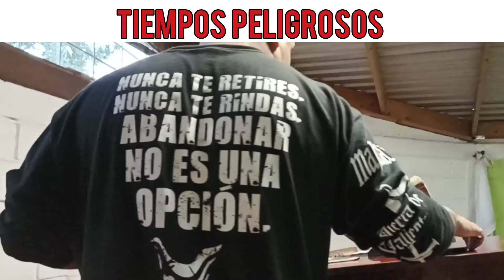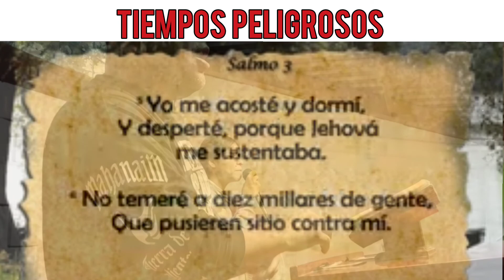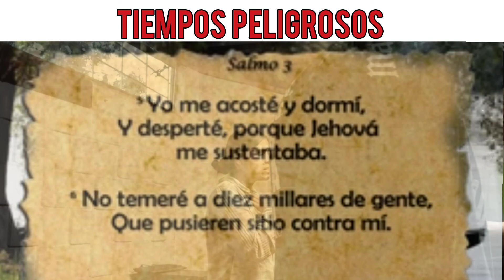TIEMPOS PELIGROSOS I PASTOR NESTOR MARTINEZ CDC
VAMOS EN CONTRA DE TODA APOSTASIA, AQUELLO QUE A LO MALO LLAMAN BUENO Y A LO BUENO MALO. NO CALLAREMOS LA VERDAD SINO AL CONTRARIO, SERES RADICALES MAS QUE NUNCA

1 Timoteo 4:1-2
Pero el Espíritu dice claramente que en los últimos tiempos algunos se apartarán de la fe, prestando atención a espíritus engañosos y a doctrinas de demonios. Con hipocresía hablarán mentira, teniendo cauterizada la conciencia